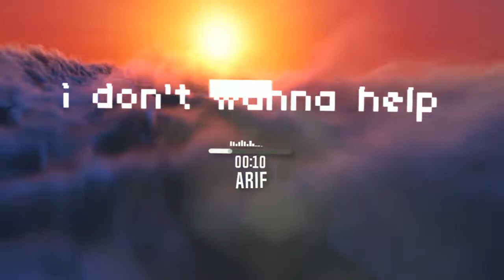Arif - i don't wanna help (Official Music) | Visualizer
What do you guys think? - lemme know in the comments 😊